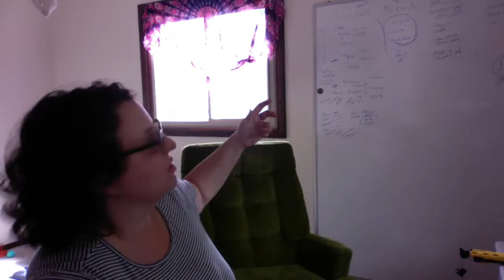Good Morning Marie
Hello Youtube I'm Marie in the Morning.